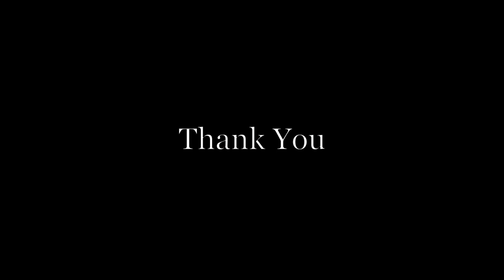DPD Big Band 大排檔爵士樂團 - Bit Of Heaven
DPD Big Band 香港大排檔爵士樂團
Date:Friday 15/12/2023
Song: Bit Of Heaven